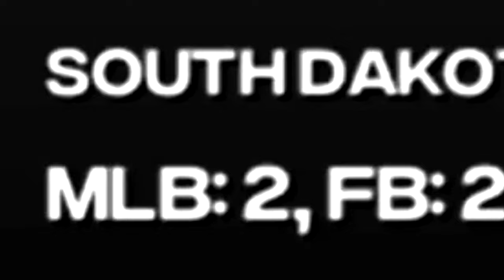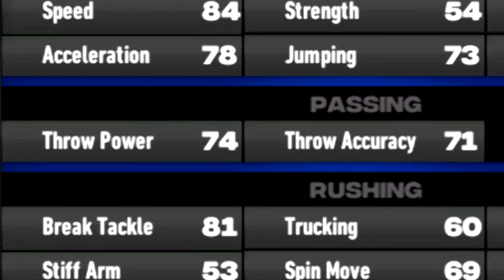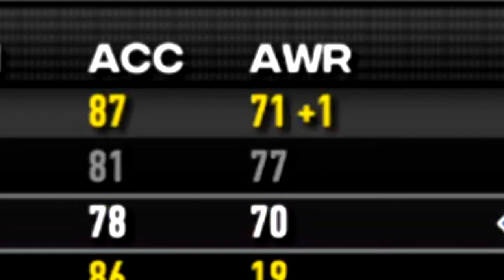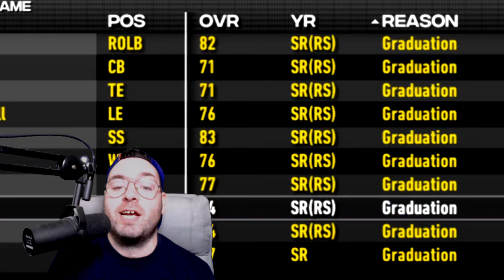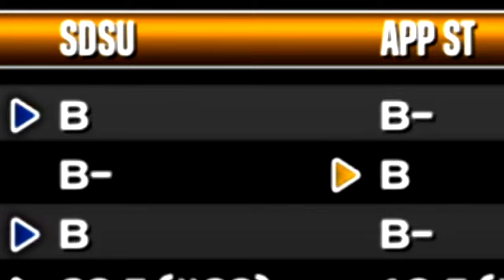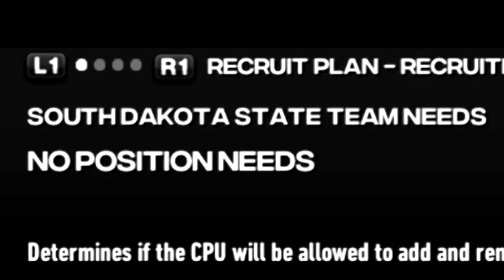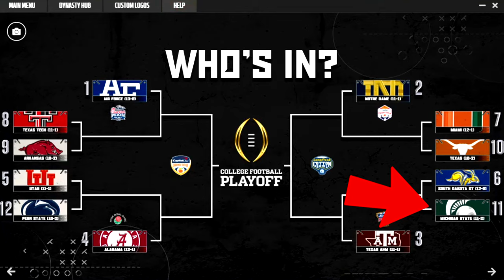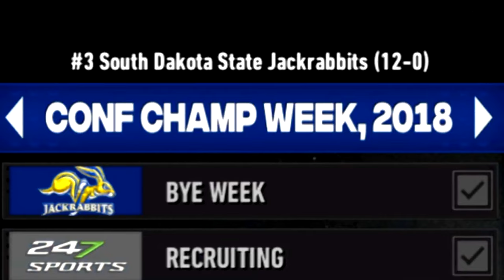I brought a FCS Powerhouse to D1 (Rebuild)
Socials -

PerramCrowe